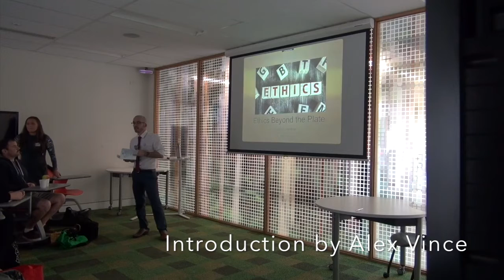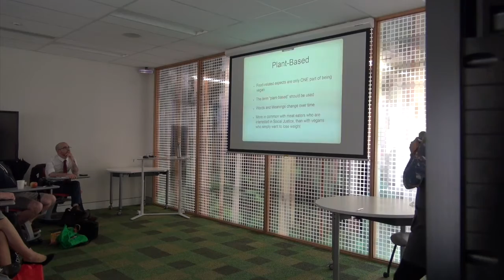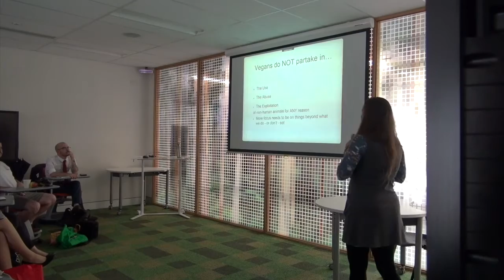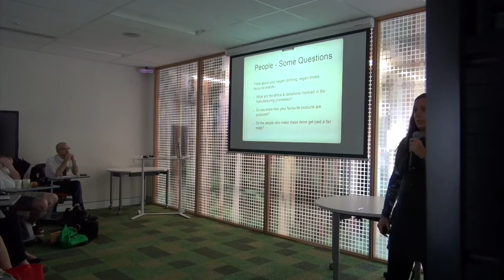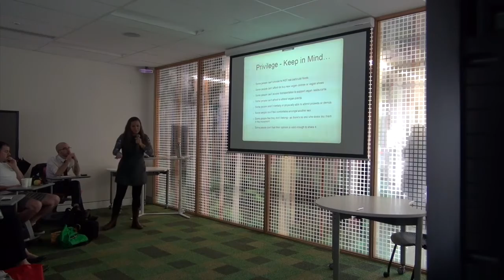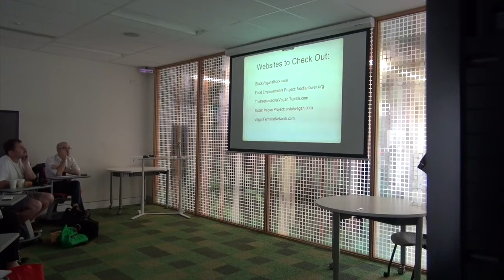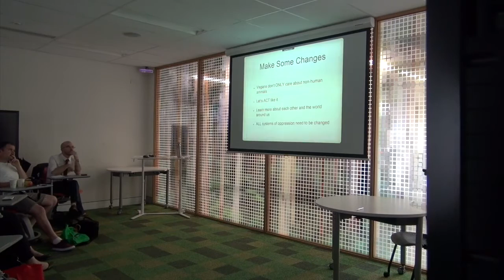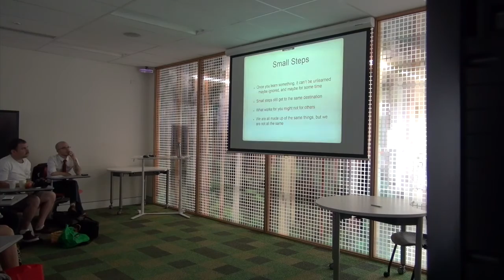Ethics Beyond the Plate workshop at Critical Animal Studies Oceania Conference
Leigh-Chantelle from Viva la Vegan! gives her Ethics Beyond the Plate workshop at the Critical Animal Studies Oceania Conference

Canberra, Australia

Here's the blurb:
With the mainstream media watering down the meaning of veganism with it's dietary, fitness and weight-loss focus, is the vegan movement losing its core ethics? There are many reasons and benefits to go - and stay - vegan. Including the environment, labour rights, human rights, animal rights, ethics, feminism, and other intersectionality issues. How can we learn from other social justice movements to move forward in a more inclusive and intersectional way? If more people stay vegan long-term due to ethical reasons, how can we promote consciousness-raising, non-oppression, non-objectification, and anti-consumerism for and beyond the vegan lifestyle?

Find out more about how we can work together as vegans and activists to promote inclusivity, learn from other movements, and lead by example to promote compassion to ALL we encounter. Learn how to become a more effective activist and make these much-needed changes with Leigh-Chantelle's Ethics Beyond the Plate workshop.

(thanks Nick)